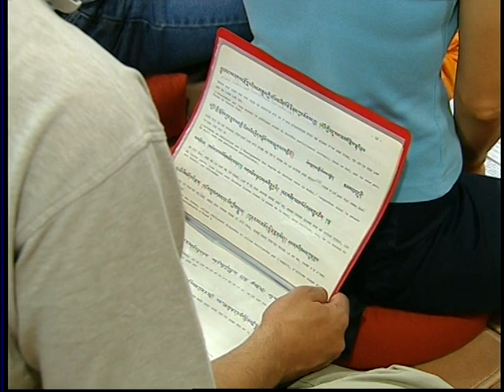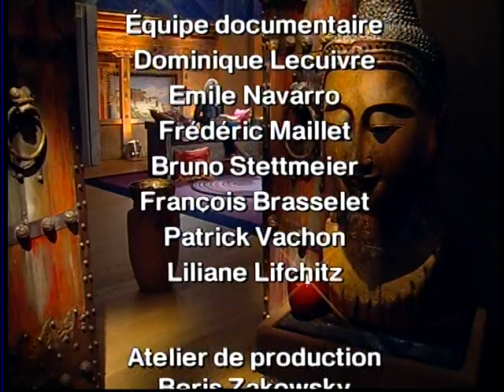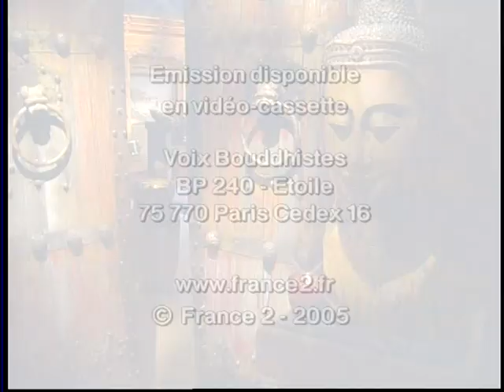Inauguration du Temple de Yiga Tcheu Dzinn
Emission Voix Bouddhistes, France 2.